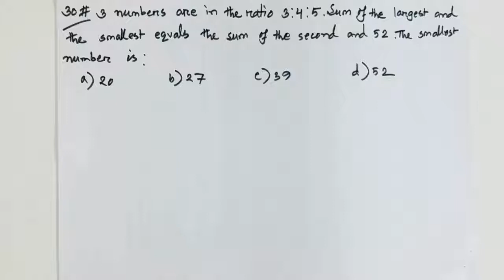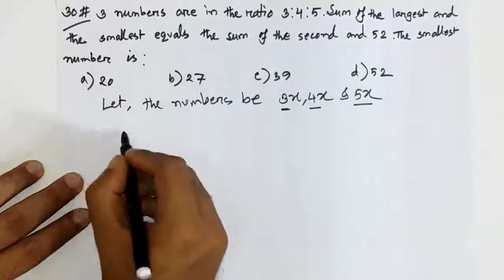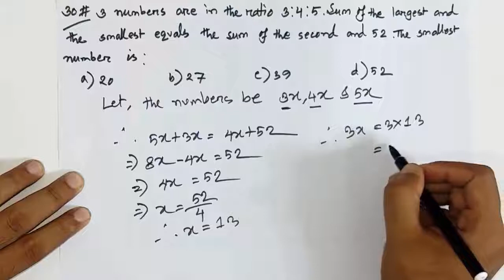20.Number/সংখ্যা সংক্রান্ত অঙ্কের সহজ সমাধান।BCS,BANK JOB |ই- লার্নিং স্কুল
In this video, I am going to solve one number related Math problem. Hope you enjoy the video. If you have any problem in connection with the Number system, let me inform in the comment section. To solve the problem, I will try my level best.